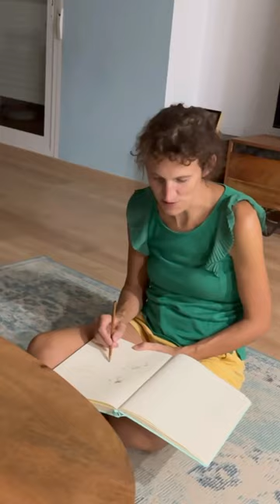It’s exhausting being a top model 😏